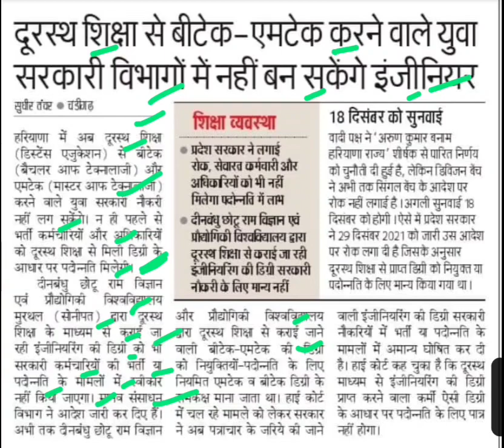डिस्टेंस एजुकेशन से बीटेक एमटेक वाले सरकारी नौकरी की दौड़ से बाहर हुए,hssc new update,hssc update